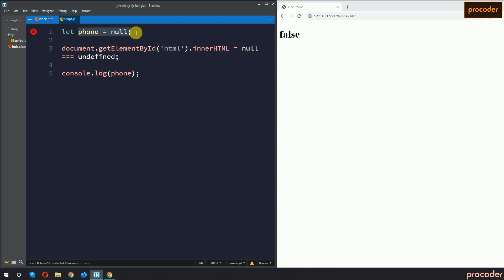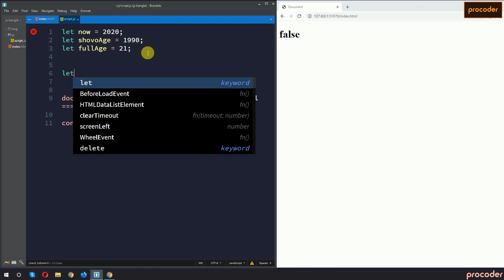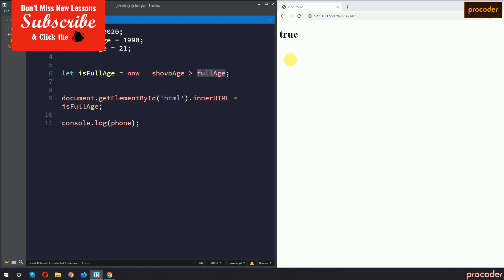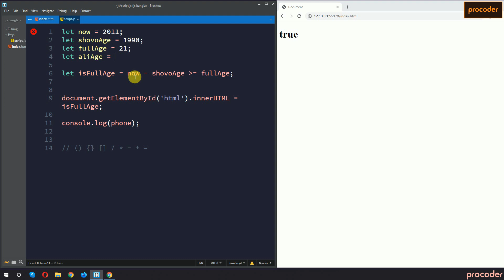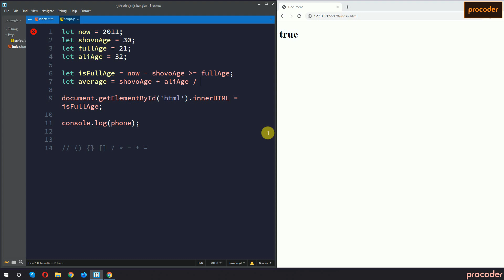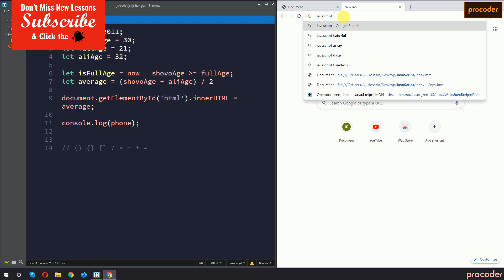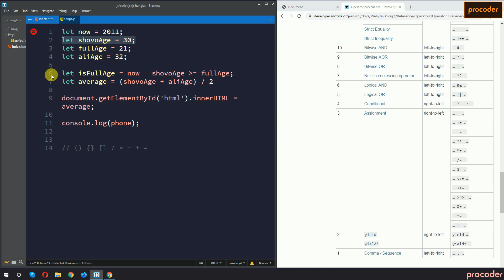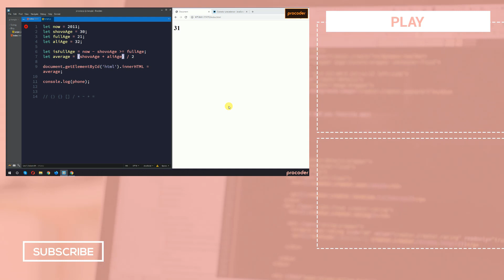JavaScript Tutorial for Beginners in Bangla | JavaScript Operator Precedence | Part 07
This is the introduction to JavaScript and in this JavaScript Tutorial for Beginners in Bangla, I explained all the basics about JavaScript and also JavaScript Operator Precedence. In web development, it is very important to have perfect knowledge of JavaScript. With procoder, you will learn all basic to advanced web development tips and tricks. So, if you are interested to keep watching and let me know, what you think.

ধন্যবাদ।